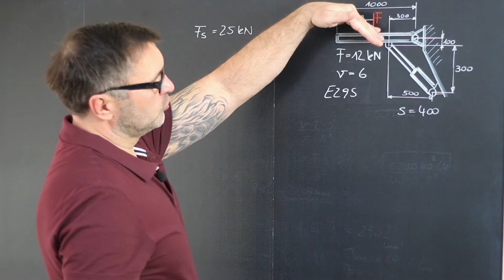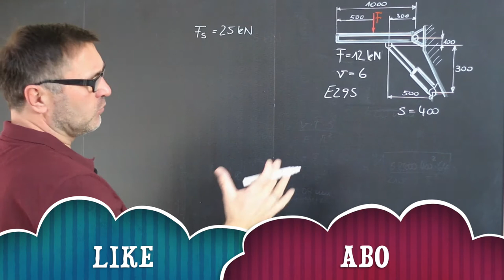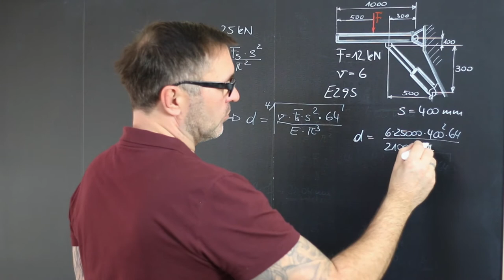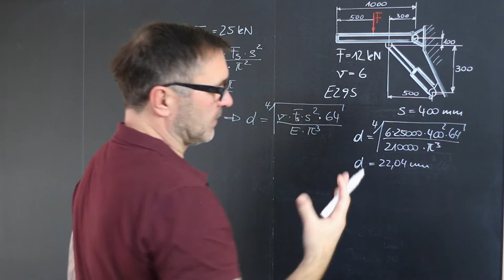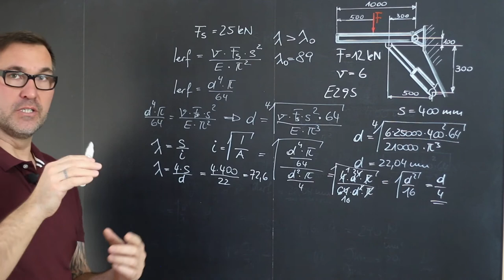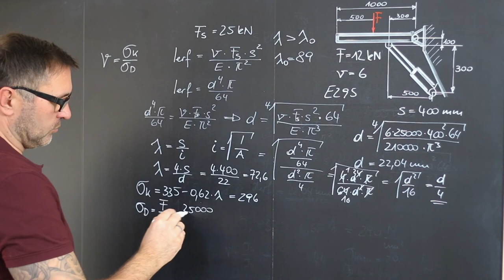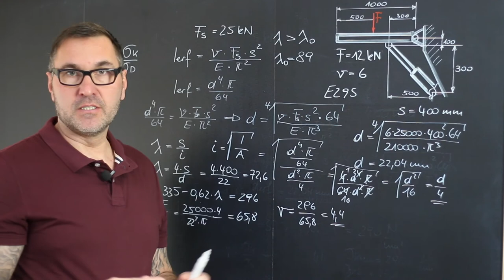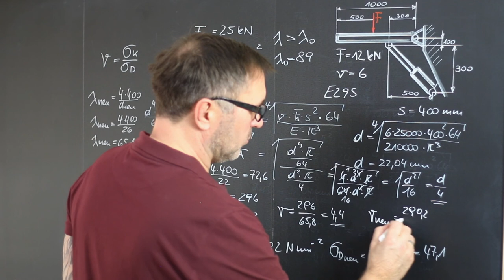Knickung | Euler Gleichung | Tetmajr | Knicksicherheit | Knickspannung | Schlankheitsgrad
Böge 907
Die Schubstange des Hydraulik-Hubgeräts zum Schwenken des Arbeitstischs, der die Belastung F = 12 kN trägt, hat eine freie Knicklänge s = 400 mm.
Gesucht ist der erforderliche Kreisquerschnitt der Schubstange aus E295 für 6-fache Sicherheit gegen Knicken.

00:00 Einführung
01:20 Durchmesser mit Euler
04:20 Überprüfung elastisch oder unelastische Knickung
07:20 Tetmajr Gleichung

Aufgabe und Bildzitat aus
Aufgabensammlung Technische Mechanik
23., überarbeitete und erweiterte Auflage

lernflix.at bietet individuelle Online Nachhilfe in Mechanik und Statik.

Unter Knicken versteht man in der Technischen Mechanik den (plötzlichen) Stabilitätsverlust von Stäben durch seitliches Ausweichen unter axialer Druckbeanspruchung. Das Knicken tritt dann ein, wenn der Stab jene Druckspannung erreicht, bei der er sein stabiles Gleichgewicht verliert. Die in der Praxis immer vorhandenen minimalen Abweichungen von der völlig symmetrischen Belastung und gleichmäßigen Form des Stabs führen bei stärkerer Beanspruchung zunächst zur elastischen Biegung des Stabs. Ab einer kritischen Beanspruchung gibt der Stab (plötzlich) nach, verformt sich stark. Die kritische Druckbeanspruchung hängt von der Biegesteifigkeit des Querschnittes, und des Elastizität (E-Modul) des Matriales ab. Die kritische Druckspannung ist bei schlanken Stäben kleiner als die Biege- und Druckfestigkeit des Materials.
Während bei sehr gedrungen Stäben unter einer zu hohen Druck-Belastung das Material nachgibt, versagen Stäbe ab einer gewissen Länge durch Knicken, bevor die höchstzulässige Druckspannung des Materials erreicht ist. Die Gefahr des Knickens ist abhängig von:
 • der Einleitung der Druckkraft (symmetrisch oder einseitig asymmetrisch),
 • der Lagerung der Enden des Stabs (etwa per Drehgelenk, verschieblich mit Schub-  oder Drehschubgelenk oder fest eingespannt); siehe “Eulersche Knickfälle”
 • der Geometrie des Stabquerschnitts, aus der sich das Flächenträgheitsmoment  ergibt,
 • dem Elastizitätsmodul des Materials, aus dem der Stab gefertigt ist.

Mechanik Nachhilfe in Villach